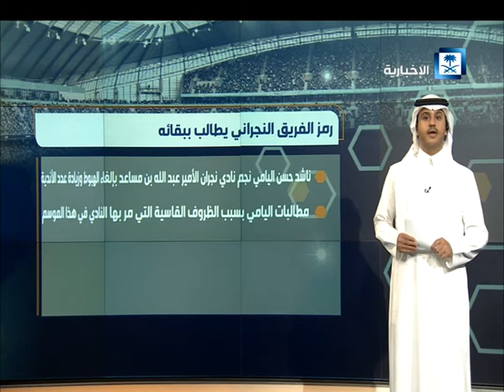أخبار المنتصف مع مسفر القرشي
تويتر
انستجرام
al_montasaf
سناب شات
al_montasaf